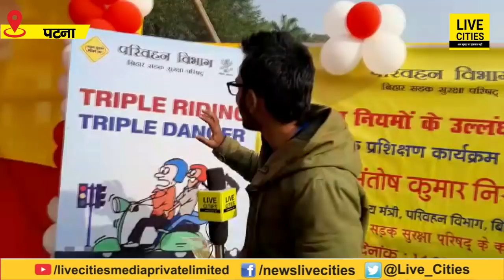Patna में Traffic Rules तोड़ा तो Sultan Palace Patna में अब करनी होगी ये Traffic Class | LiveCities